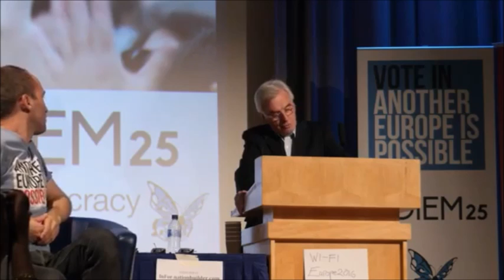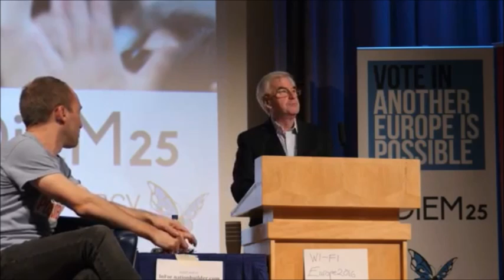Another Europe is possible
Shadow Chancellor John McDonnell

DiEM 25 - Another Europe is possible